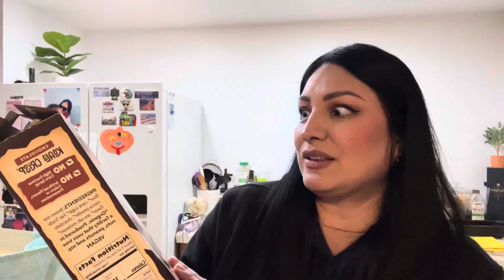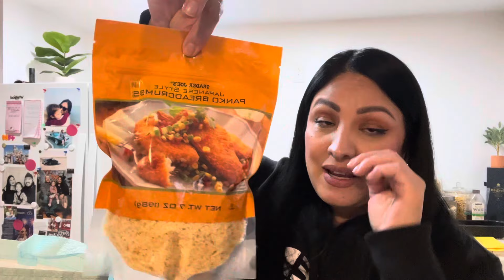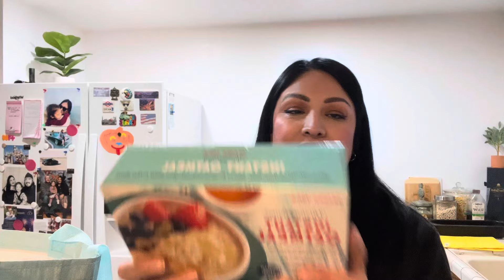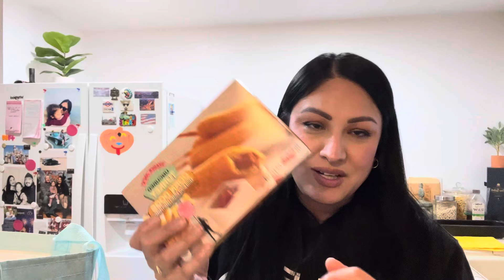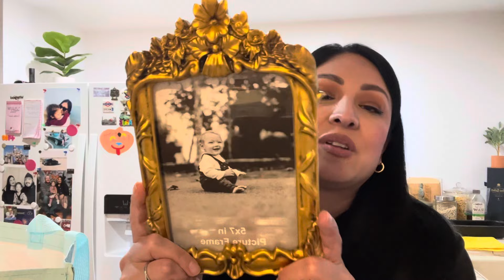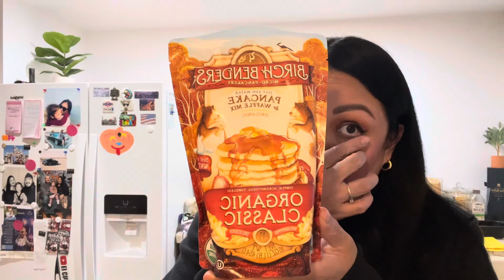Aquí les Muestro las Compras 🛍️ de TjMaxx,Sprouts Segunda parte de mi Vlog ✨💓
Hola hermosuras aquí esta la segunda parte de mi vlog lo tuve que grabar con ni celular 💓